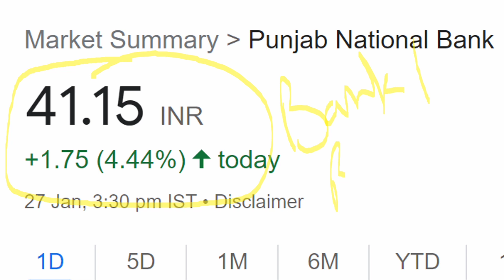PNB bank Q3 result 2022। PNB share latest news। PNB bank share news। PNB bank result। PNB bank share